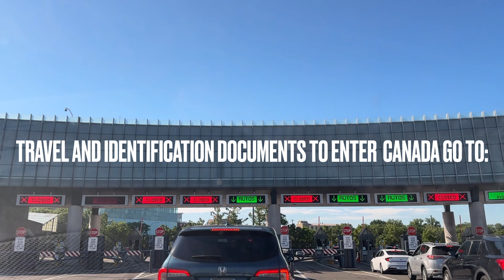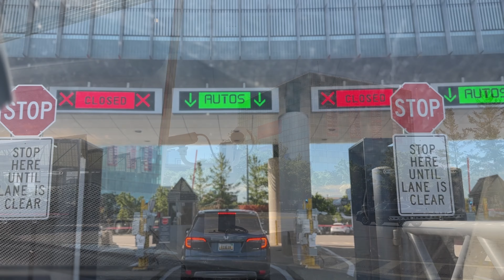Crossing the Rainbow Bridge Niagara Falls-INFO-Tours&Hotels-Links👇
Hotels, Tours and Tickets to Experience Rainbow Bridge
If you would like to know and experience THE RAINBOW BRIDGE; Here you can find  Tours and Hotels. Please check the links above and below.  You will find  Hotels Tours and Tickets  to explore The Rainbow Bridge Niagara Falls.

EXploreUSAandinternational Welcome you to Tour and Crossing The RAINBOW BRIDGE NIAGARA FALLS.
Arching across the Niagara River gorge, Rainbow Bridge links Niagara Falls in New York with Niagara Falls in Ontario. Built in 1940, the historic bridge serves as one of the most scenic border crossings between the United States and Canada. Traverse it for dramatic views of Niagara Falls.

RAINBOW BRIDGE INFO & USEFUL LINKS :

The Rainbow Bridge connects the two cities of Niagara Falls.The Rainbow Bridge across the Niagara River connects the two cities of Niagara Falls.
Crossing the Rainbow Bridge.
You can cross the Rainbow Bridge by motorized vehicle, bicycle or even on foot THE CROSSING TAKES LESS THAN 30 MINUTES though peak summer season can see delays of up to one to two hours.

Stress and Anxiety Waiting?
MANY PEOPLE EXPERIENCE ANXIETY WHILE WAITING  and getting stuck in traffic longer than expected. Deep breathing can help when you’re experiencing waiting-related anxiety and it is one of the best ways to help you calm down and relax.
To calm down and relax.
PREPARE YOURSELF WITH THE ANTI-STRESS ESSENTIAL OIL-HELP COPE WITH STRESS.Promote feelings of relaxationANTI-STRESS ESSENTIAL OIL-4 INFO GO

The Rainbow Bridge is a land border crossing between Canada and the US.

US citizens should visit the Department of Homeland Security’s website for Crossing US Border.
CROSSING FROM CANADA TO NEW YORK
Border wait times: United States to Canada - 28 busiest land crossings.

CROSSING TO NEW YORK AFTER IMMIGRATION WELCOME TO NEW YORK.

AFTER CROSSING THE RAINBOW BRIDGE LOOKING FOR THE NIAGARA FALLS  STATE PARK.GOING TO THE NIAGARA FALLS STATE PARK.NIAGARA FALLS STATE PARK SIGN.
Niagara Falls State Park ADDRESS: 332 PROSPECT STREET NIAGARA FALLS, NY 14303.
SEEING THE CANADIAN SIDE FROM THE PARKING LOT OF THE NIAGARA FALLS STATE PARK IN NEW YORK.
THERE ARE  MULTIPLE PARKING LOTS. OPEN  THE MAP.
The Rainbow Bridge across the  NIAGARA RIVER  connects the two cities of Niagara Falls, on both the U.S. and Canadian sides.
BRIDGING NIAGARA-STORY
Bridging the Niagara Gorge is a story of engineering challenges, forces of nature, evolving technology, and design innovation. Each of the three Niagara Gorge crossing locations has a history spanning over a century, characterized by a desire to not only bridge a natural divide, but also an international boundary.